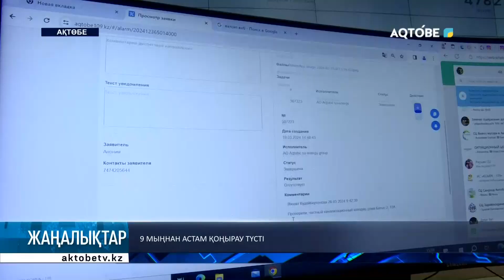9 мыңнан астам қоңырау түсті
Су тасқыны кезеңінде аймақ тұрғындарына көмек қолын созып, мейлінше қолдау көрсетіп отырған тағы бір мекеме бар. Ол облыстағы ахуалды орталық мамандары.

Мұндағы диспетчерлердің көмегімен су басқан аумақтарға 100-ден астам ассенизатор жіберілген.

Орталықтың өзге де қызмет барысын Нұрболат Қуантайұлы көріп келді.